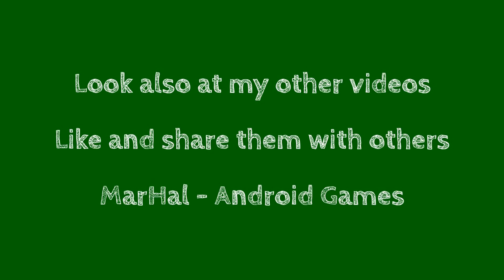Impossible Car Tracks 3D